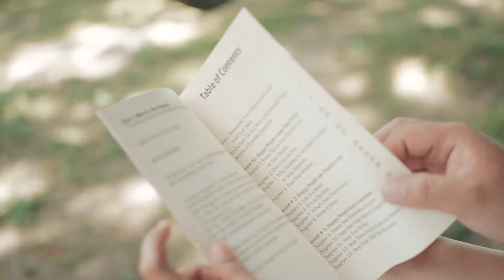James & Mitchie Prenup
Prenup of James and Mitchie